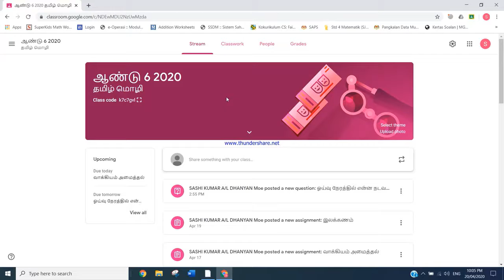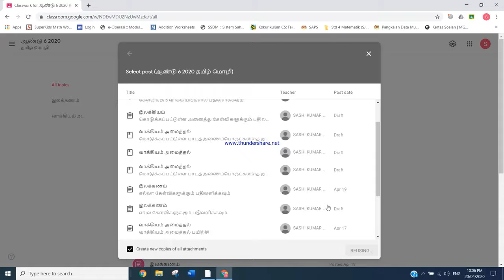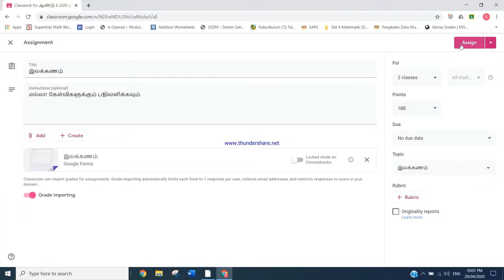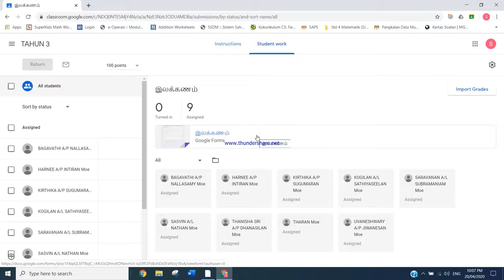Google Classroom Cara Membuat Reuse Post (தமிழில்)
இந்த காணொலியில் கூகில் வகுப்பறையைப் பயன்படுத்தி  நாம் முன்பு மாணவர்களுக்குத் தயாரித்த பயிற்சிகளை வேறு ஒரு வகுப்பிற்கு பகிரும் வழிமுறை கூறப்பட்டுள்ளது.